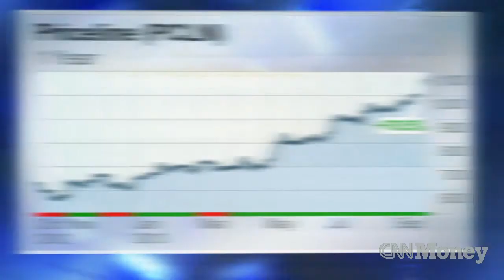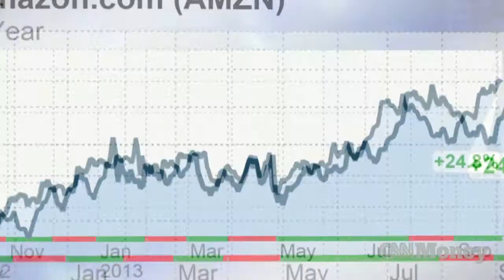Tech stocks partying like its 1999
Shares of internet companies like Priceline, Yelp, Facebook, Netflix and Yahoo are at or near all-time or multi-year highs, thanks to solid profits and revenue prospects. But is this another bubble waiting to burst?